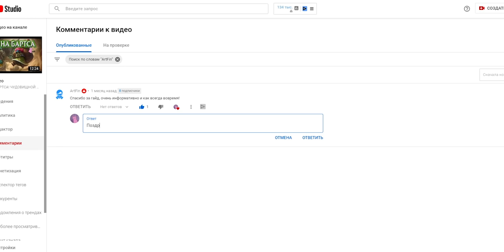ОБНОВЛЕНИЕ 1.5.26 РЕБАЛАНСИМ, РЕБЯТА!